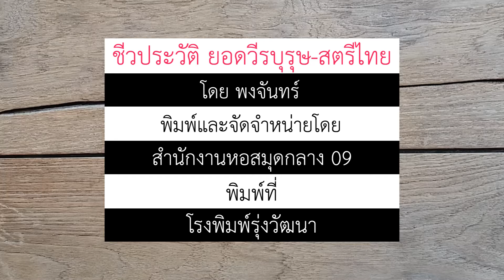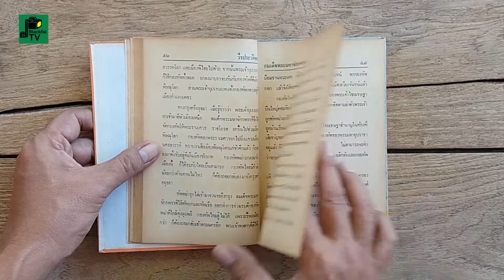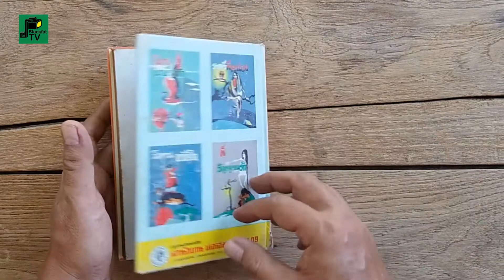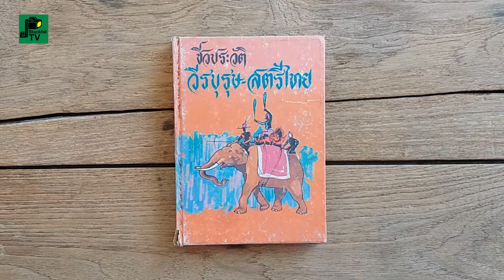"ชีวประวัติ ยอดวีรบุรุษ-สตรีไทย"โดย พงจันทร์ | พ.ศ. 2527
"ชีวประวัติ ยอดวีรบุรุษ-สตรีไทย"โดย พงจันทร์

หนังสือรวบรวมข้อมูลวีรกรรมของบรรพชนไทย
เริ่มตั้งแต่ราชวงศ์สุวรรณภูมิ จนถึงราชวงศ์จักรี
หนังสือเหมาะสำหรับผู้สนใจประวัติศาสตร์

ชื่อหนังสือ : ชีวประวัติ ยอดวีรบุรุษ - สตรีไทย
ผู้รวบรวม : พงจันทร์
พิมพ์ครั้งแรก : สิงหาคม พ.ศ. 2527
พิมพ์และจัดจำหน่ายโดย : สำนักงานหอสมุดกลาง 09
                                           5 แพร่งสรรพศาสตร์
                                           ด้านคลองหลอด ปท. 2
ตัวแทนจำหน่าย : รุ่งวัฒนา, เสริมศึกษา
ผู้พิมพ์ผู้โฆษณา : นายศิริชัย หล่อกุลแสง
พิมพ์ที่ : โรงพิมพ์รุ่งวัฒนา
ราคา : 60 บาท